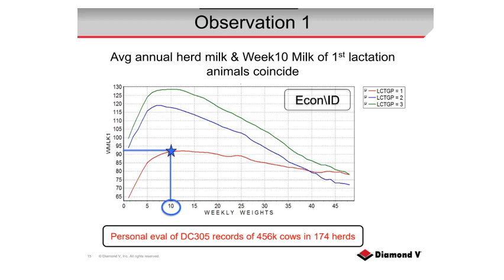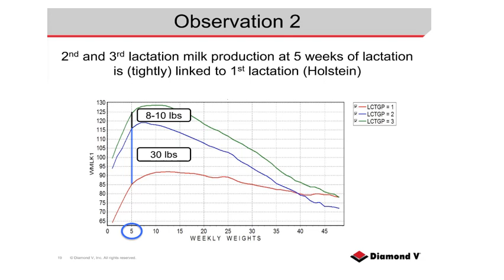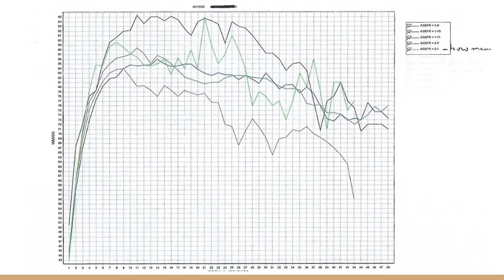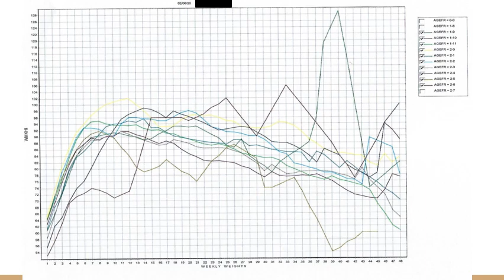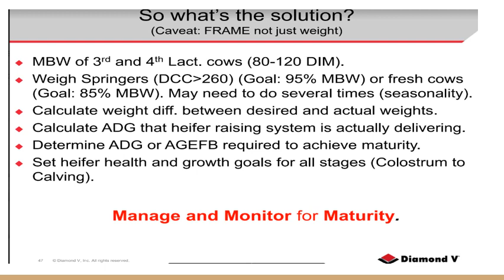Heifer Maturity Matters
Are your heifers performing up to par? CP Feeds' nutritionist, Barb Grzywinski, discusses the latest heifer performance research from Diamond V.